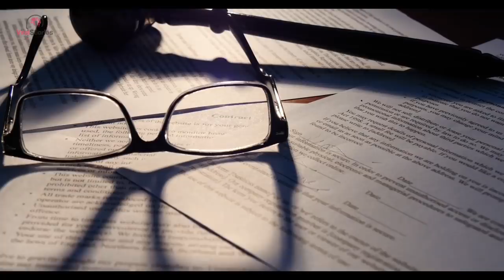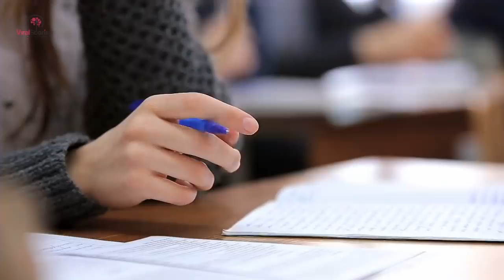Teacher Sends Girl Home Without Pan*ts, Dad Makes Them Pay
A Florida dad couldn’t believe his eyes when he went and picked up his little girl from the bus stop. Something happened that day and it sent him back to her daughter’s school right away. He was going to make them pay for making his little girl go through something so humiliating. Rolling up his sleeves, he prepared to fight, and if the school wanted to play, then that was what he was going to give them.

Livid About The Consequences
At school, students sit for hours on end. Even older and more disciplined pupils find this hard to do. However, it can be a massive task for a 6-year-old. The little girl had no choice but to raise her hand prior to being acknowledged. Then, things went downhill from there, and her dad was livid about the consequences, as can be expected.